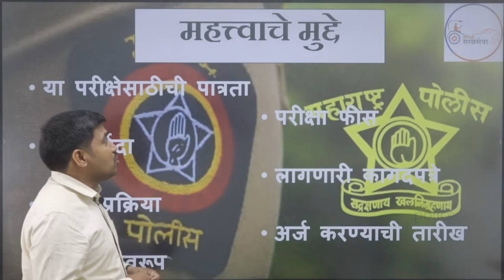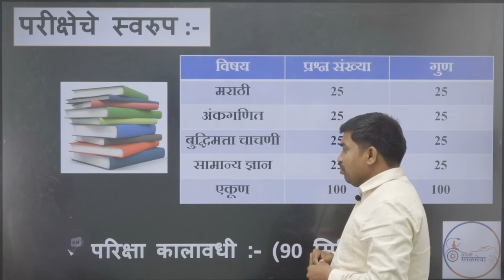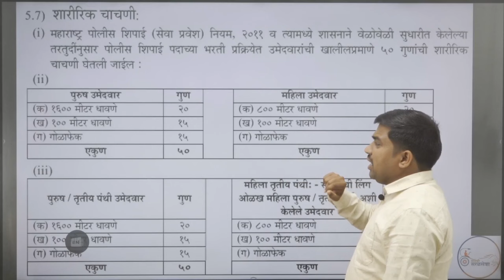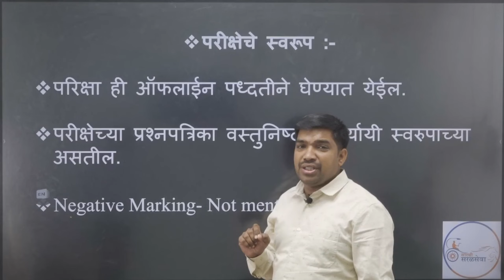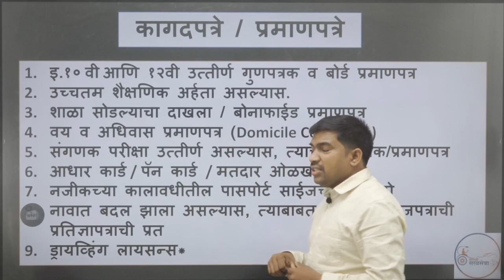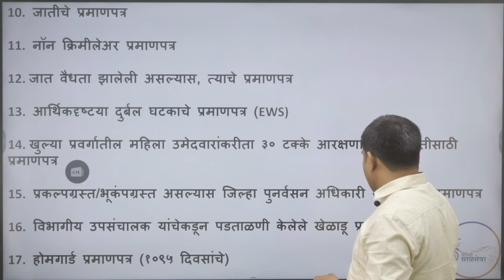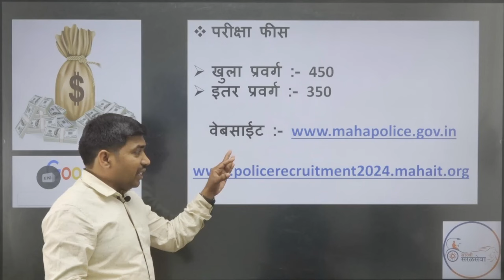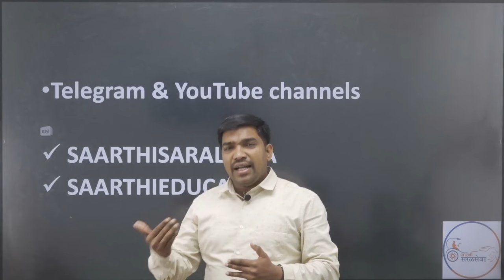पोलीस भरती 2024 | कशी कराल तयारी | कागदपत्रे | police bharti 2024 da2 academy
police bharti
tikkar police bhart
tikkar marathi police bharti
police bharti 2024 maharashtra
police bharti
mission police bharti
police bharti new update
police bharti guru
police bharti maths
police bharati
police bharti new upadate
police bharti free classes
tikkar police bharti
police bharti